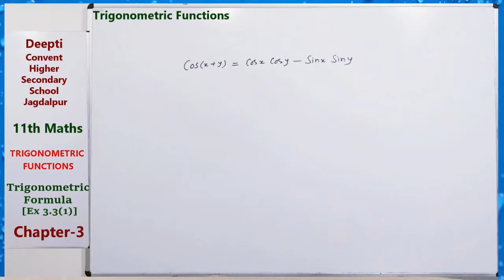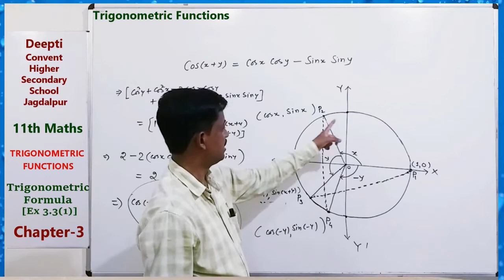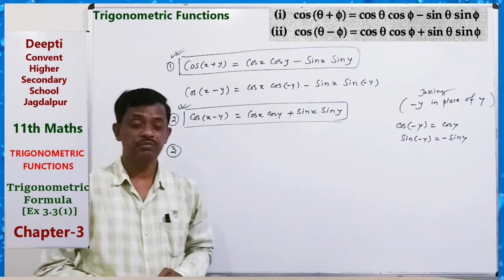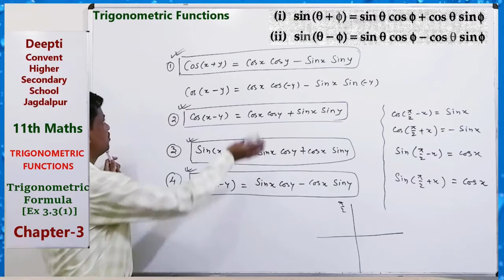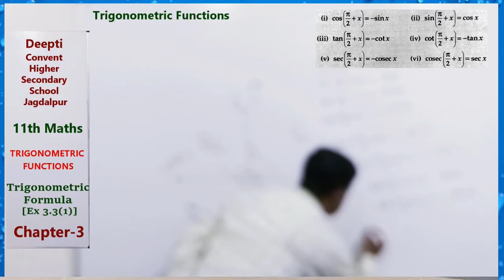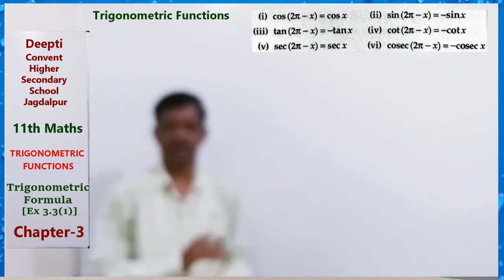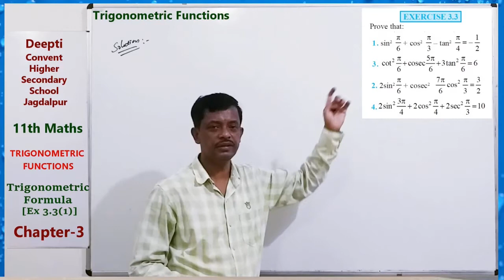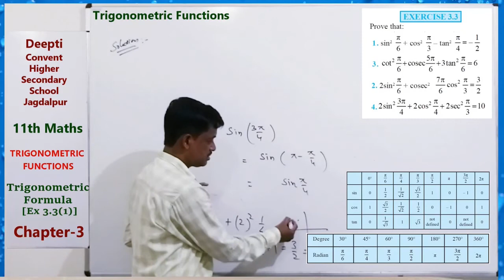Exercise 3.3 (1) [Trigonometric Formula - 1] - 11th Maths NCERT Book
AKB School Maths
Exercise 3.3 (1) [Trigonometric Formula - 1] - 11th Maths NCERT Book, [Chapter-3, Trigonometric Functions]